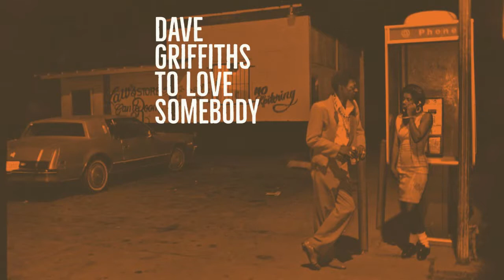Dave Griffiths - To Love Somebody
A track taken from forthcoming debut solo album "Somewhere Under The Rainbow" released on Bnadcamp in April.

All instruments, vocal and production, Dave Griffiths.

Song credit- Bee Gees